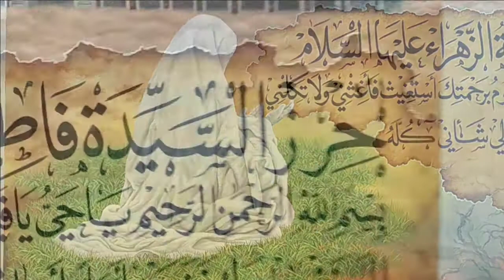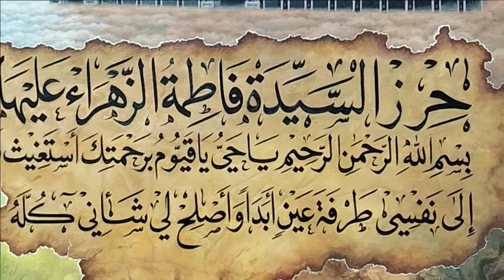hassan hamza - 20 .... 2021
Creations of the artist Hassan Hamza in the year 2021